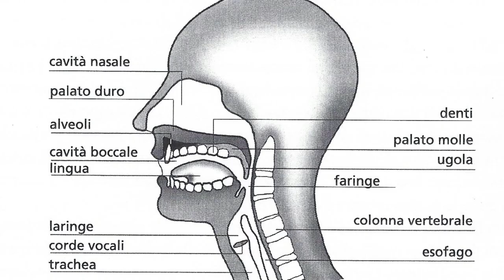La formula della R (non) MOSCIA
SOMMARIO
1:50 come è prodotto il suono la erre PROVA!
3:50 esercizi per lingua
5:00 mai abbatersi! Ascolta la mia esperienza

Una formula per guarire la R moscia? 3*m = R dove le tre m stanno per mandibola, mascella e matita.
Infatti uno dei segreti della pronuncia della erre vibrante sta nella giusta distanza tra denti sopra e denti sotto. Per questo l'esercizio della matita è così importante.

In questo video imparerai come è prodotto il suono tipico della erre, che è una consonante alveolare e sonora, ma soprattutto vibrante.
Perché la punta della lingua, per effetto del passaggio dell'aria, si mette in vibrazione contro gli alveoli degli incisivi superiori.

Non credere a quegli scellerati che ti dicono che per pronunciare la erre italiana occorre che la punta della lingua arrivi a toccare la punta del naso, e nemmeno a quelli che pretendono che impari a pronunciare la erre passando dal farti fare TLE, TLE, TLE a "tre tigri contro tre tigri".

Innanzitutto capisci, ed in questo video è spiegato bene, come deve essere prodotto il suono; poi prova l'esercizio della matita, che trovi nel primo video (vedi il link sopra).

Guarire la r moscia è possibile: ci vuole un po' di pazienza, qualche mese di impegno e possibilmente qualcuno che ti aiuti e sappia quello che sta facendo, magari anche perché ha vissuto questo difetto di pronuncia sulla propria pelle.

LA PLAYLIST CON TUTTI I MIEI VIDEO PER LA TUA R MOSCIA